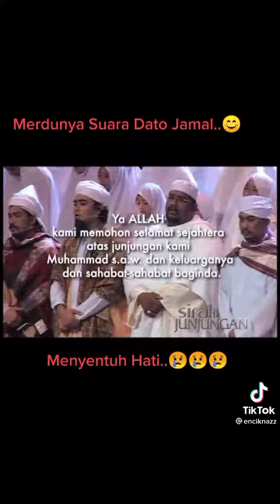Sambutan Maulud Nabi, Bersama Artis Jemputan Dato Jamal Abdillah